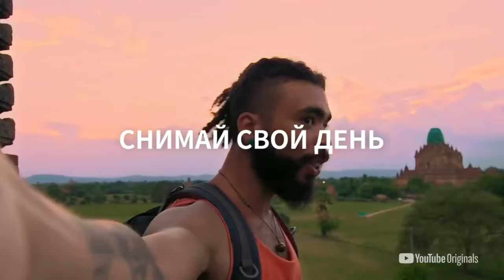Життя за один день 25 липня|Жизнь за один день 25 июля| LIFE IN ADAY 25 JULY | 생활 7월 25일의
мой vlog
Ссылка на проект
""Жизнь за один день"" – исторического эксперимента по созданию документального фильма об одном дне из жизни планеты.
Пришло время увидеть их истории на большом экране.
Фильм "Жизнь за один день" покорил публику на трех кинофестивалях: Берлинском, ""Сандэнс"" и SXSW, а также во время премьеры на YouTube в январе. Режиссер – Кевин Макдональд, обладатель премии "Оскар". Этим летом вы сможете посмотреть фильм в ближайшем кинотеатре.
Мы также расскажем, как вы можете стать участником фильма, который войдет в историю.
Принять участие просто: 25 июля возьмите камеру или смартфон и снимите свой день.

Вы можете записать обычный день going - ходить на работу, общаться с семьей, быть с друзьями. Или, может быть, происходит что-то особенное - это день вашей свадьбы, у вас есть важные новости или у вас есть ребенок. Вы могли бы показать нам закрытие в вашем городе, как открывается ваш мир или за что вы боретесь.

Кроме того, вы можете снять интересного вам человека и провести день, снимая его 25 июля.

Мы также хотели бы, чтобы вы показали или сказали нам ответы на эти четыре вопроса:

-Что ты любишь?
-Чего ты боишься?
-Что бы вы хотели изменить? Либо о мире, либо о вашей собственной жизни.
-Что у тебя в кармане?
Самое главное, чтобы сделать его личным. Поделитесь тем, что важно для вас. Это твой фильм.

Работы принимаются с 25 июля по 2 августа. После их закрытия команда исследователей и редакторов рассмотрит полученные клипы. Если ваши кадры будут использованы в финальном фильме, мы свяжемся с вами позже в этом году.
the last touch of your image
Лицензия